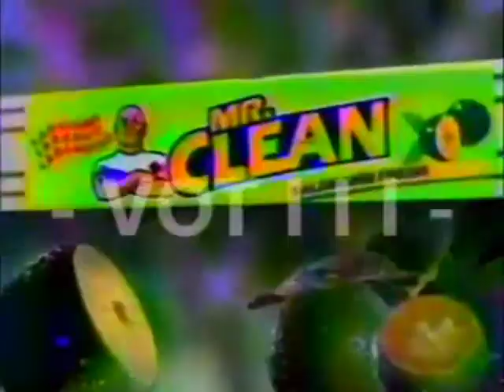Mr. Clean Fresh Detergent Bar 45sec (Philippines, 1994)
With Nova Villa.

Labadami Labanayad Labango